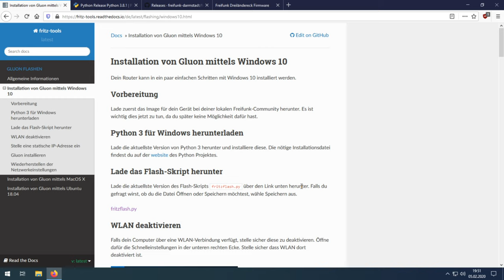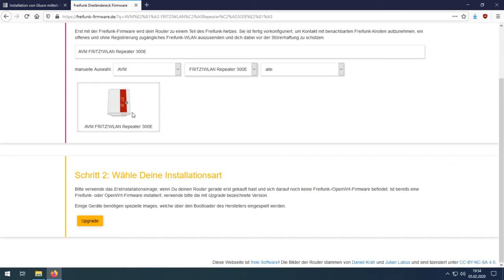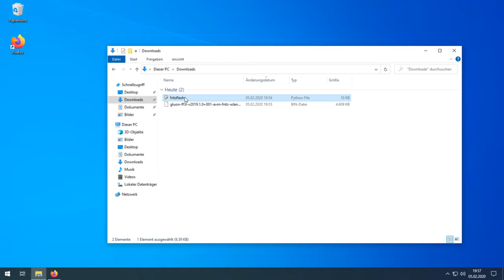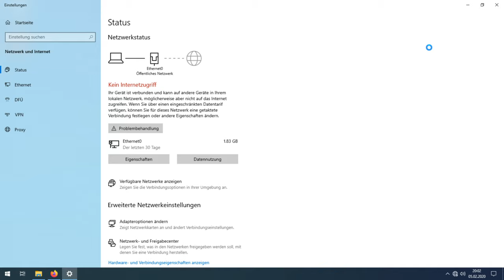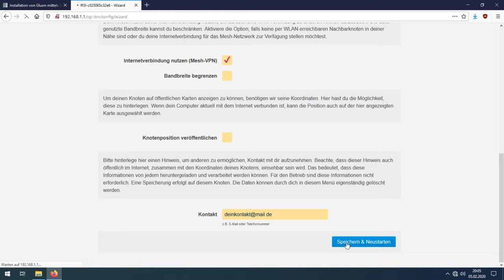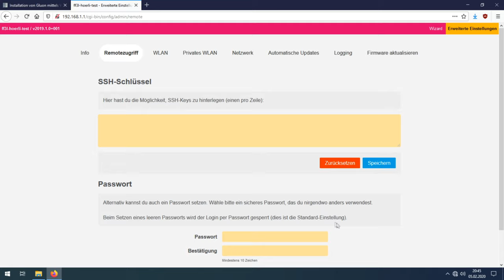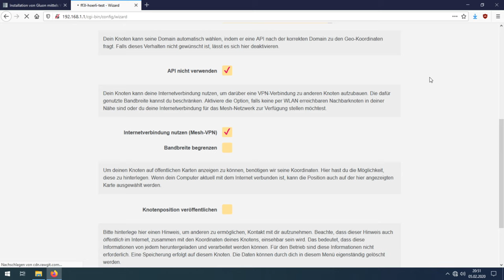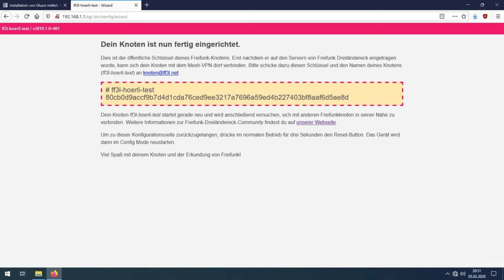[TUT] Freifunk - AVM FritzBox / Repeater mit Firmware ausstatten [4K | DE]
Freifunk - AVM FritzBox / Repeater mit Firmware ausstatten

In diesem Video installieren wir auf einem AVM Fritz!Repeater 300E die Firmware von Freifunk. In diesem Fall nutzen wir die Freifunk-Firmware von 3 Ländereck.
Nutze alte Router weiterhin und erstelle deinen Besuchern einen kostenlosen HotSpot, ohne dir große Gedanken über die darüber gesendeten Daten zu machen.

Videoinfo
Auflösung: 3840x2160
FPS: 60
Datenrate: 40000kbps
Audio: 192kbps